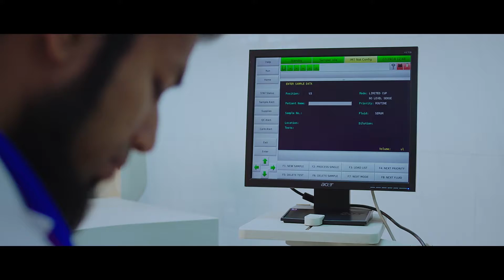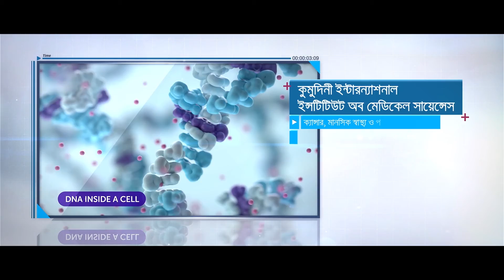Kumudini Welfare Trust AV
Production House : Cineasta Films
Director : Khirul Bashar Kabbo & Farid Ahmed
DOP : LC Rafiq
2nd DOP : MD Sohag

Associate Director: Sejan Ahamed, Shofiqul Shuvo
Assistant Directors : Stanley Subro, Rafi Sojol, Munir El Almas, Farjana Adity, Jesan Ahamed Jacks
Line Producer: Emon Shai
Production Manager: Ashraful

Agency : Spellbound Leo Burnett
Client : Kumudini Welfare Trust